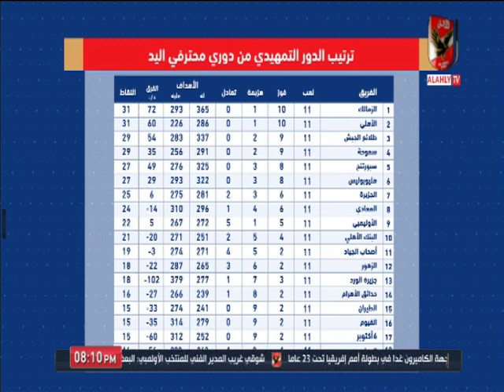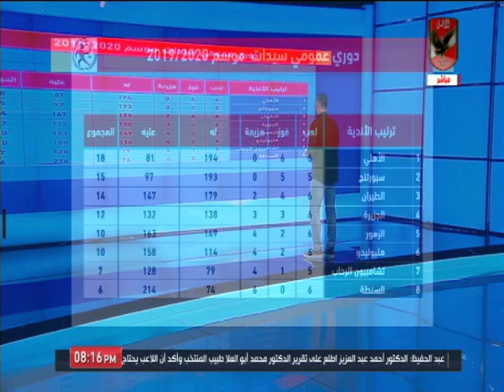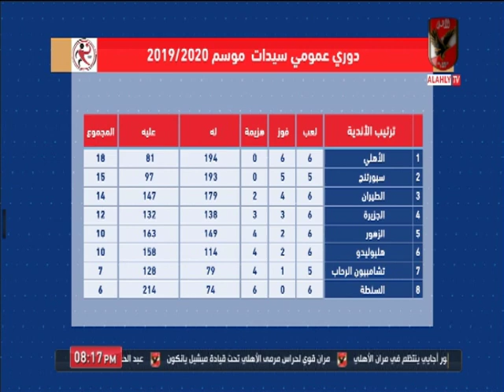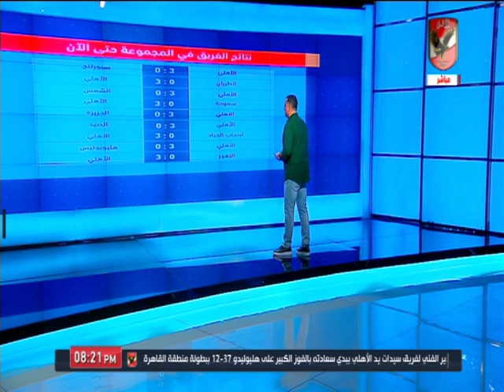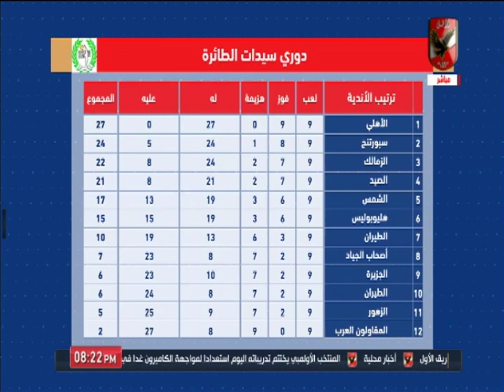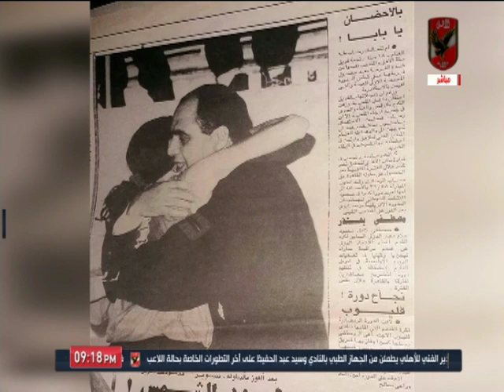حلقة العاب الصالات 13-11-2019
التردد: 12341 أفقي.
القمر: نايل سات.
معامل الخطأ: 5/6.
معدل الترميز: 27500